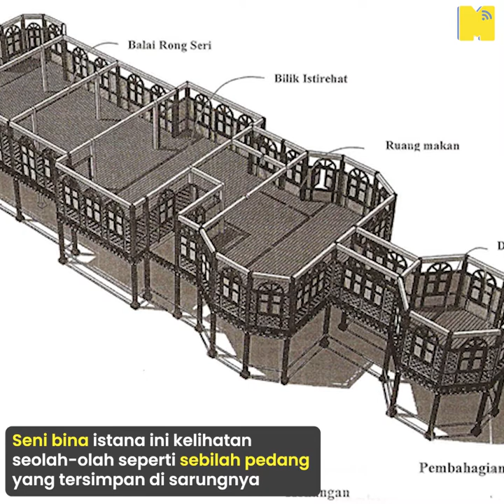9 Rumah Tradisional Yang Memaparkan Kebijaksanaan Orang Dahulu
Bosan dgn kehidupan bandar? Rumah2 ini membawa kita ke Malaysia lama, dari rekabentuk kepada personaliti2 penghuninya